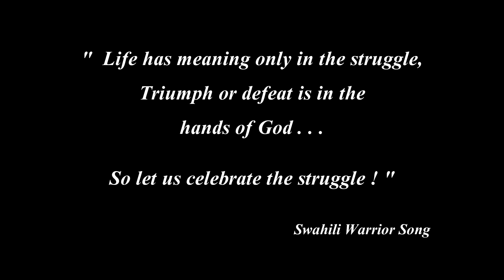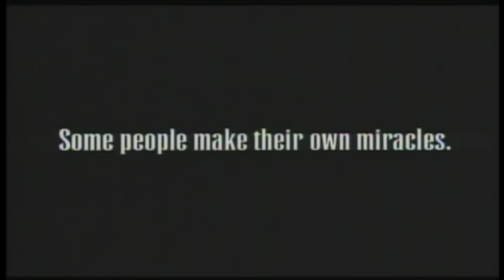Lorenzo's Oil Trailer